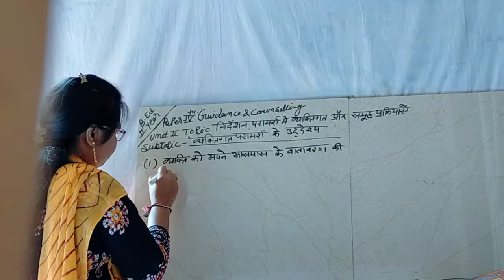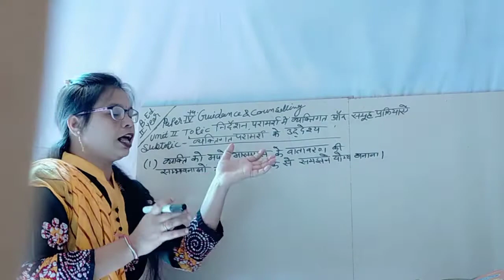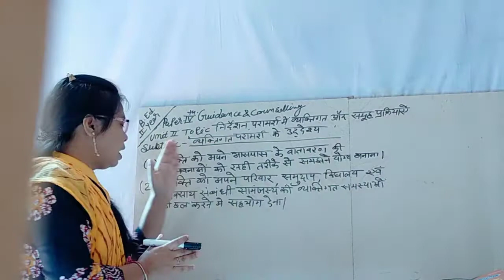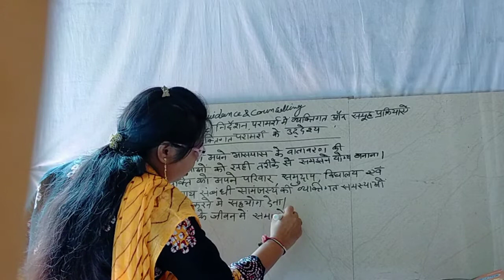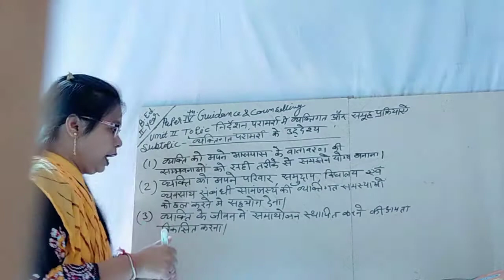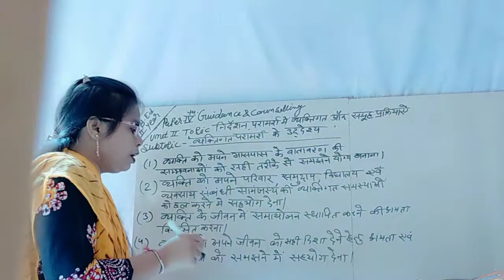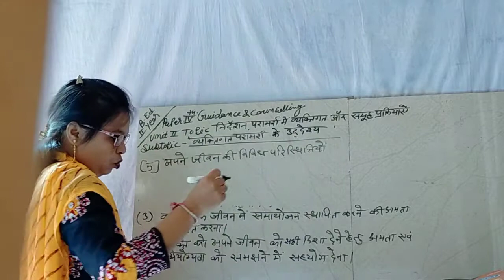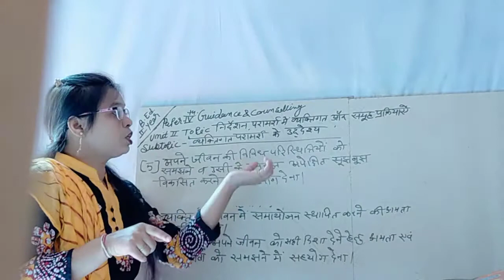17/9/2020 B.Ed. 2 year paper 4th Guidance and counselling By MonikaNama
Unit-2  Topic Individual and group procedure of guidance and counselling Subtopic- Objective of individual counseling